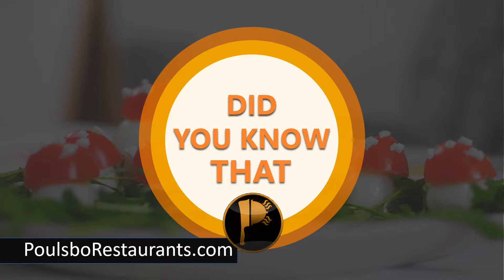World largest capita of coffee | Food Facts | Poulsbo Restaurants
The Netherlands is the world's largest per capita consumer of coffee, averaging 2.4 cups of coffee per person per day.